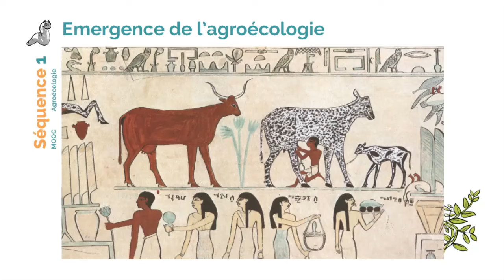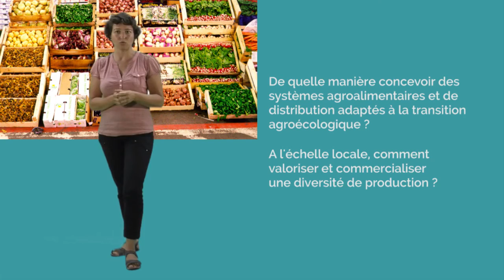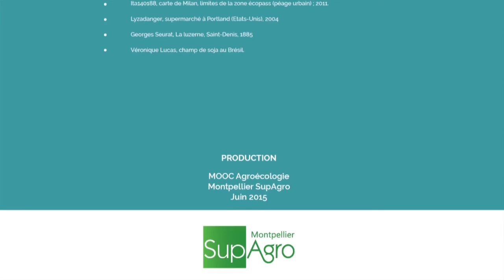Organiser autrement les marchés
L'un des quatre défis auxquels nous devons faire face pour répondre aux impacts  socio-économiques de la modernisation agricole :
1- Organiser autrement les marchés

Merci Fun MOOC et Supagro pour cette vidéo, c'est un support intéressant pour mes élèves.